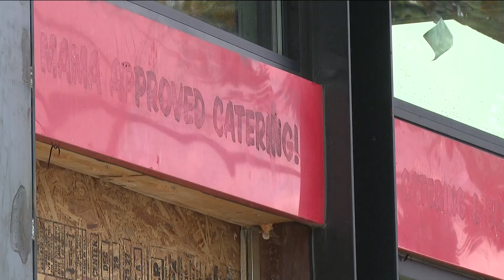Drive-thru urgent care to open in Atlanta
The drive-thrus will be operated by Viral Solutions, which tested and vaccinated millions during the pandemic.